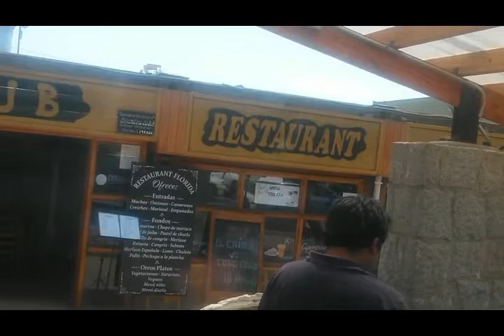JUAN GABRIEL --- YA NO ME VUELVO A ENAMORAR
MAGOPE
"DE LA CALIDAD DE NUESTROS PENSAMIENTOS, SON LAS ACCIONES Y MOVIMIENTOS, Y DE ELLOS LAS CONSECUENCIAS".